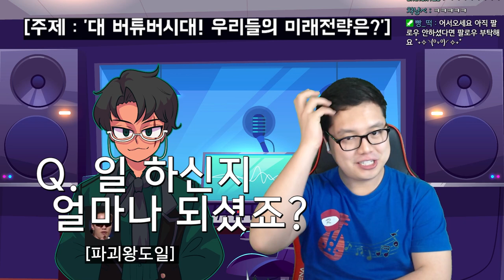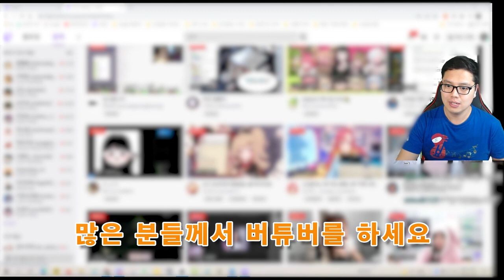대기업 되려면 애기 버튜버를 시작해라? | 로젠젠 토크쇼 '10시엔 커피타임' 1화 (feat 파괴왕도일)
애기부터 시작하는 VR버튜버? 미쳤니? | 로젠젠 토크쇼 '10시엔 커피타임' (feat 파괴왕도일)